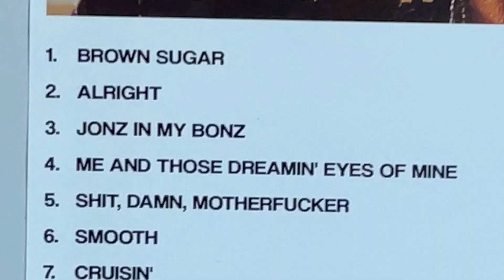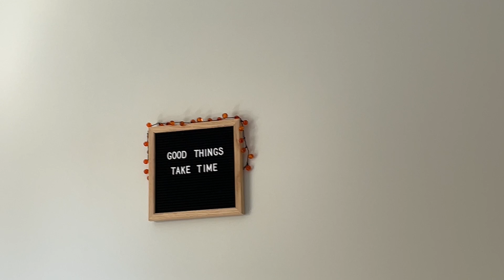Music is healing - a cozy fall vlog :)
Song:
Cruisin' by D'Angelo